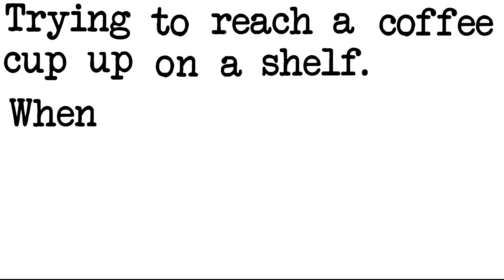Y BLU TEXT FIXED VOL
HOW DO I GET RID OF THESE FREAKISH BLUE BOARDERS AROUND MY PNG TEXT? Not they're not actual text text they're transparent PNG's.